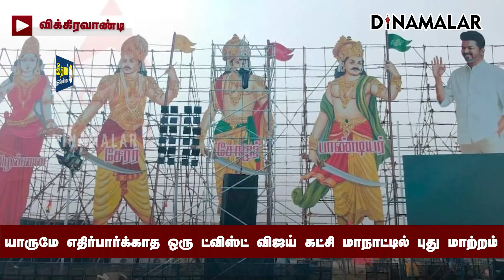தவெக நிர்வாகிகளுக்கு சொல்லப்பட்ட சீக்ரெட் | TVK | Actor Vijay Party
Partnership தமிழக வெற்றிக் கழகம் என்ற பெயரில் கட்சி தொடங்கி உள்ளார்
நடிகர் விஜய்.

கட்சியின் முதல் மாநாட்டை வரும் 27ம் தேதி விழுப்புரம் மாவட்டம்
விக்கிரவாண்டியில் நடத்துகிறார்.

கட்சி கொள்கை, இலக்குகளை முன் வைக்கும் திருவிழாவாக இந்த
மாநாடு இருக்க வேண்டும் என விஜய் கூறி இருக்கிறார்.

மாநாட்டுக்கான ஏற்பாடுகள் முக்கிய கட்டத்தை எட்டி உள்ளது.

மொத்தம் 27 குழுக்களின் உதவி மற்றும் வழிகாட்டுதலுடன் மாநாடு
பணிகள் ஜெட் வேகத்தில் நடக்கிறது.

எப்படியும் 5 லட்சம் பேர் மாநாட்டில் கலந்து கொள்வார்கள் என
எதிர்பார்க்கப்படுகிறது.#